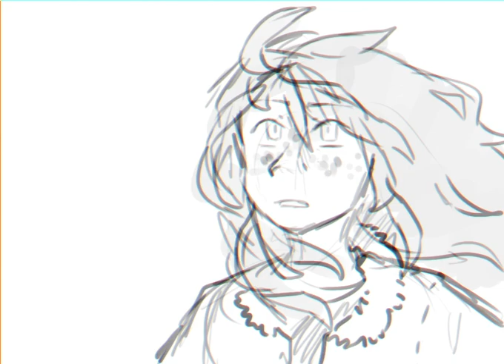RYUSEI TOSHI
There's like, dragons and stuff. Maybe even a story somewhere

Song is Ryusei Toshi by Daoko, I love the feeling it gives.